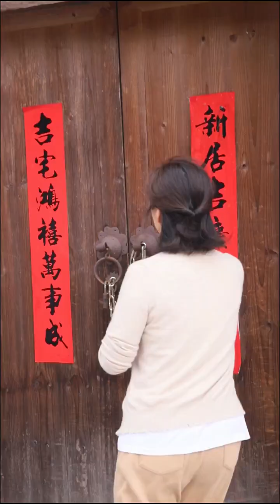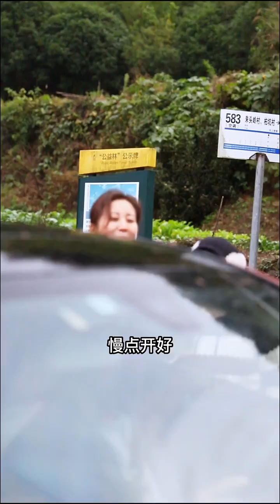What you are experiencing now will eventually turn around at some point # potato eating # vlog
A small courtyard a smoke fire plain life
 is a good life to eat seriously 🥣
Record and Daughter's Every Meal